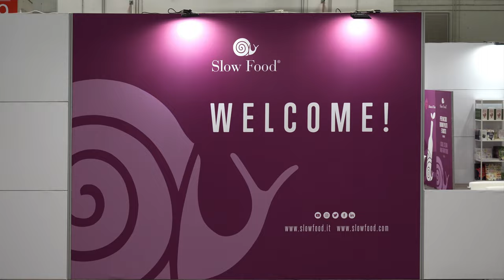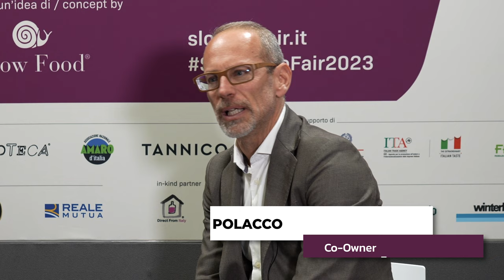Slow food, slow wine Bologna!! interviews galore including @Planetawinery (DAY 1 - Pt. 1)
Welcome to Slow food, slow wine Bologna!! interviews galore including  @PlanetaWinery  (DAY 1 - Pt. 1) - This is a behind the Scenes at the Slow Wine Fair 2023 in Bologna, Italy.

Today, Stevie and the Italian Wine Podcast crew interview a variety of guests and exhibitors at the Slow Wine Fair taking the opportunity to chat to many of the Benchmark Producers identified in the new Italian Wine Unplugged 2.0 textbook released earlier this year.

Today's guests are Brunella Saccone, head of food and wine at the Italian trade agency (ICE), Henry-David Polacco, co-owner of Fattoria Zerbina, Greta and Simone Benedetti from Cantine Benedetti, Costante Planeta, from Planeta Wines, and Pier Viberti from Marengo Mauro winery.

In today's episode Stevie and the team discuss wine consumer behaviour in a post-Covid 19 context, how to inspire younger wine consumers, and marketing strategies for reaching new and established international markets, as well as meeting with various 'Benchmark Producers' that feature in the new Italian Wine Unplugged 2.0 textbook.

MammaJumboShrimp is a podcast, a book and a wine school -  and so much more!!

We love to eat, drink and travel, seeking out the very best that Italy has to offer!

Check out our "On the Road Special Editions" hosted by Stevie Kim, as well as our regular conversations with some of Italy’s most interesting wine personalities and producers.

00:00 - 00:42 Intro
00:43 - 05:45 Interview BRUNELLA SACCONE
05:46 - 10:50 Interview HENRY-DAVID POLACCO
10:51 - 13:50 Interview GRETA and SIMONE BENEDETTI
13:51 - 17:12 Interview COSTANTE PLANETA
17:13 - 20:38 Interview PIER VIBERTI